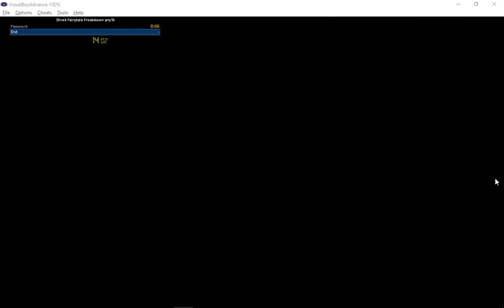Shrek Fairytale Freakdown any% (World Record)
The first sub-minute speedrun of this game.
Probably the last one to exist, too.